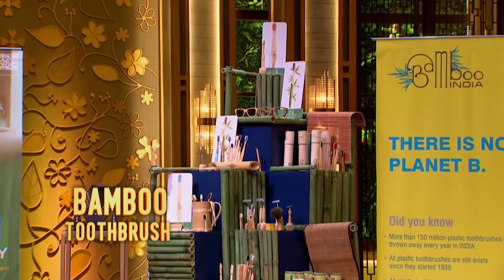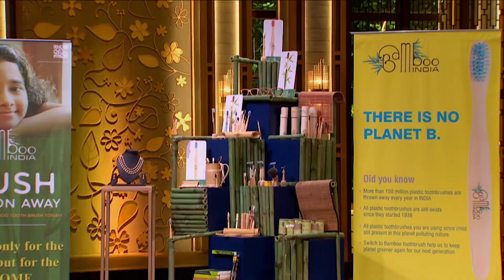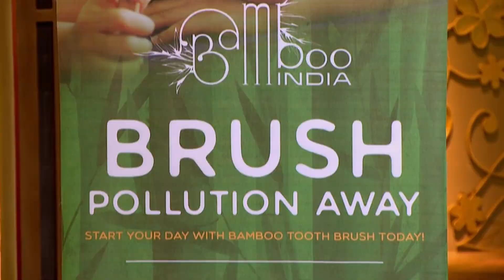2 Pitches That Will Make Your Jaw Drop! | Shark Tank India S01 & S02 | Compilation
Prepare to be blown away by these Shark Tank India pitches.

Two entrepreneurs with game-changing ideas took the stage on Shark Tank India, and their pitches did not disappoint. Find out which investors took the bait.